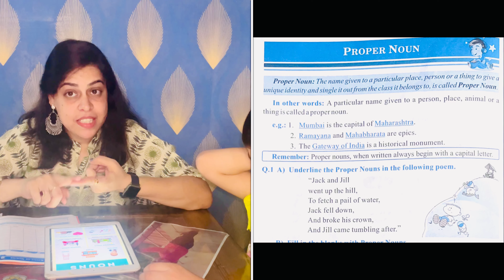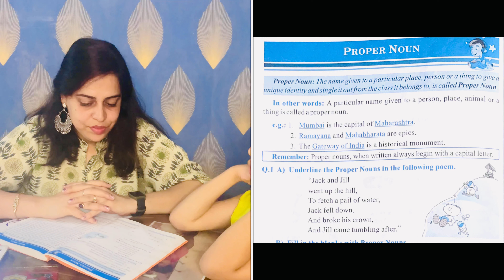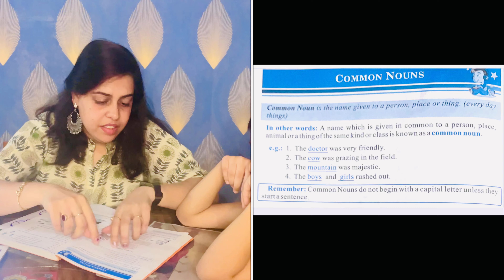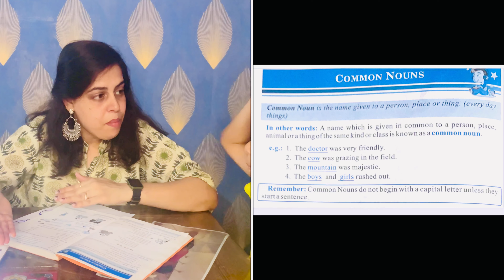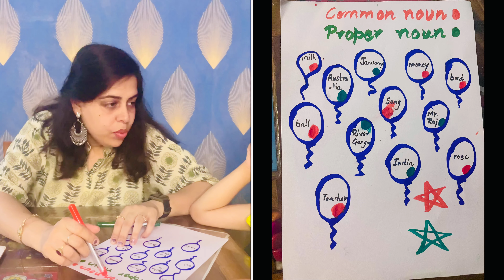कैसे पहचाने proper noun है या common noun ?